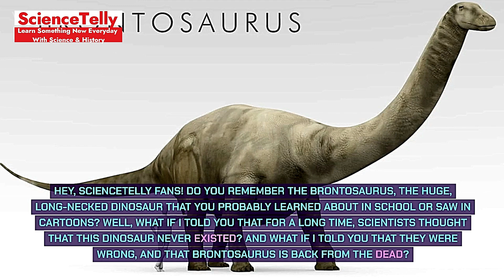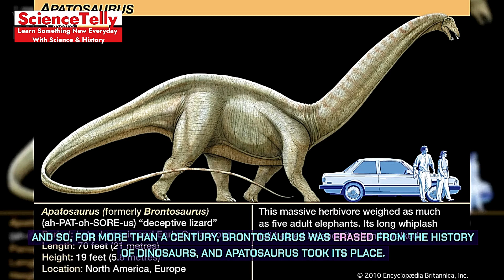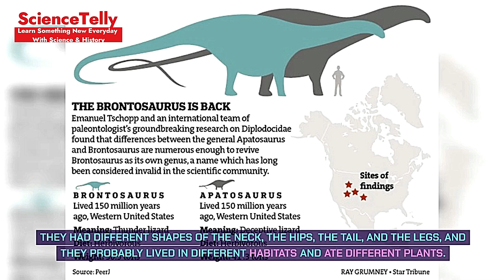Brontosaurus Reborn: The Dinosaur That Defied Extinction | Sciencetelly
Short Description: Journey back to the Jurassic with Sciencetelly as we uncover the incredible story of the Brontosaurus, the ‘thunder lizard’ that captured hearts and then vanished from science. Once thought to be a mistake, recent discoveries have resurrected this iconic dinosaur’s status. Discover the twists and turns of paleontological detective work that led to the Brontosaurus’s comeback and why it’s more than just a name—it’s a symbol of scientific perseverance.